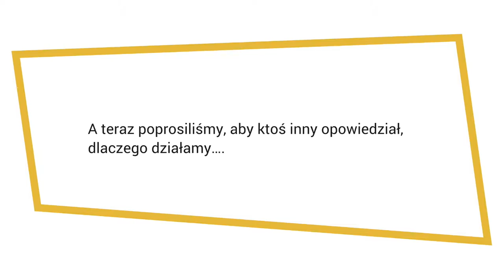Wesprzyj kampanię "Dbamy o lepszą codzienność"